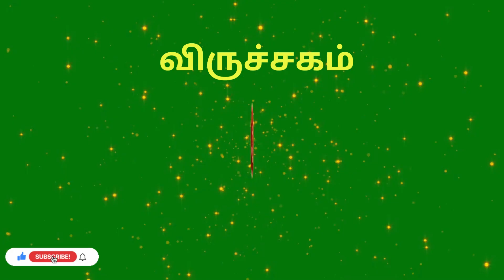இந்த வார ராசிபலன்|| 12-03-2023 - 18-03-2023 || சிம்மம் - விருச்சகம்